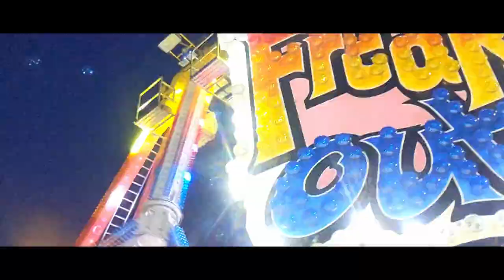The Justin Roth Show 2020 promo trailer